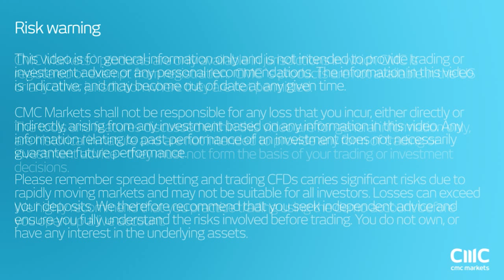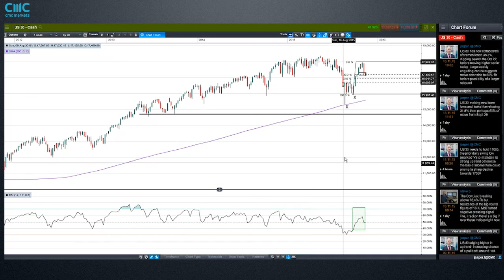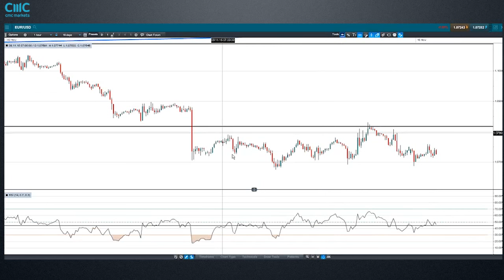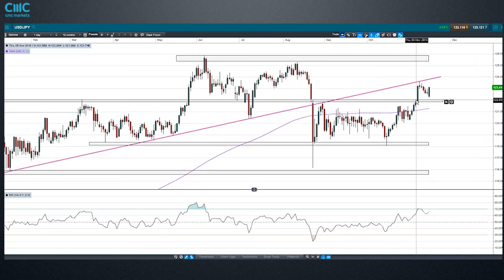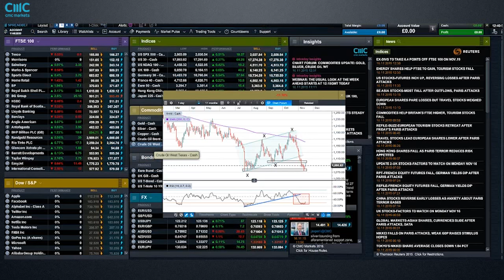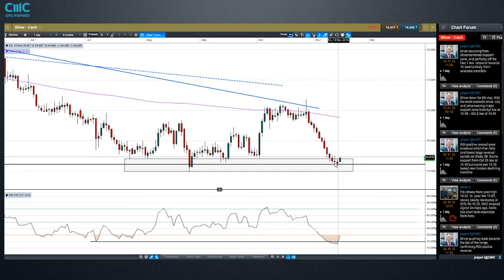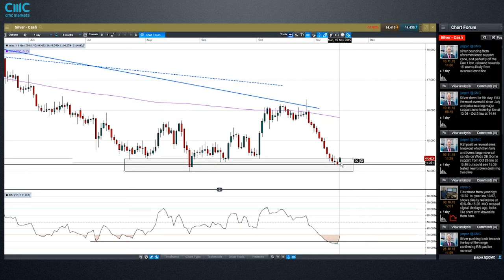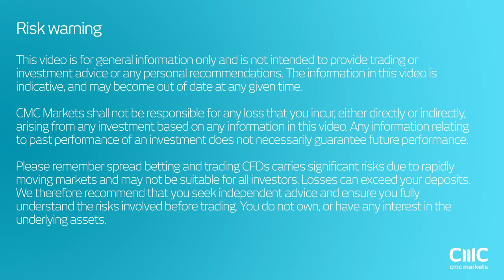The Paris terror attack and what’s next this week in markets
Market Analyst, Jasper Lawler digs into the charts of global indices after the horrific events in Paris. He also looks ahead to UK and US CPI data and ECB minutes for the possible effects on major commodities and currencies.